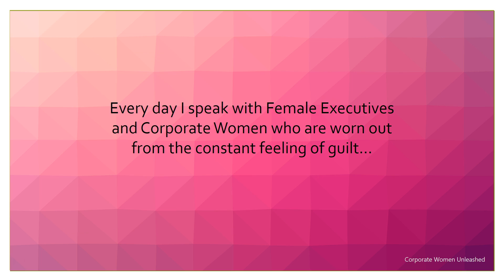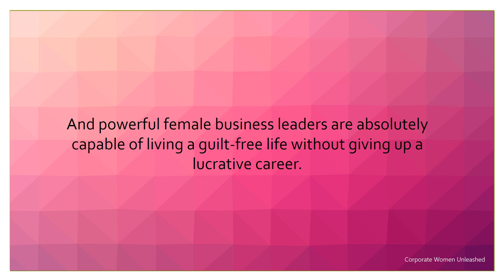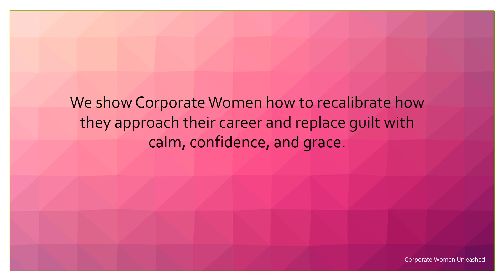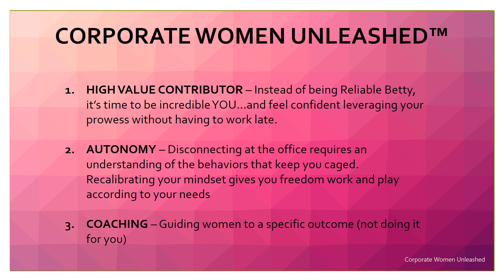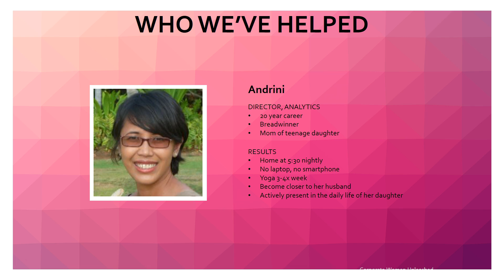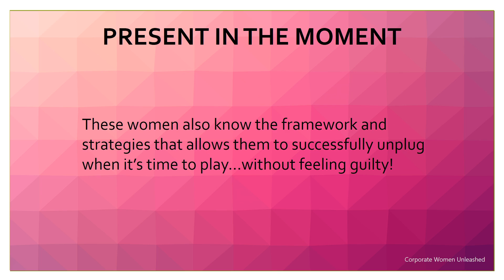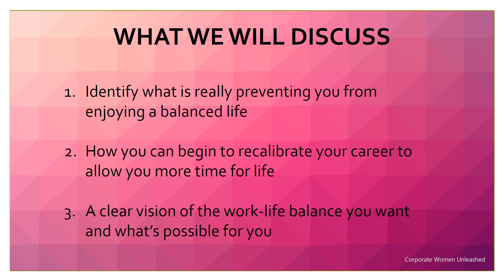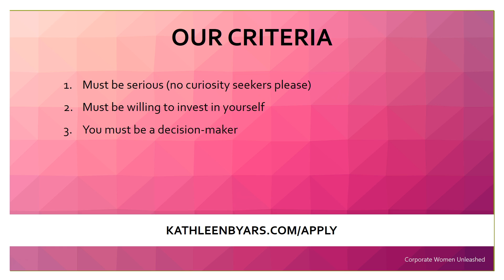Why Guilt Is NOT An Option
In this video, I show you why working mom guilt is NOT acceptable and share how even highly successful women can get rid of the guilt without affecting your career.

These two strategies are key to living a life of balance and fulfillment, while enjoying a successful career.

▶▶After watching this video episode, if you're interested to learn more, check out our FREE online training

This training will take you through the exact strategies our clients are using to work less, play more & prioritize their personal life without disrupting their successful careers.